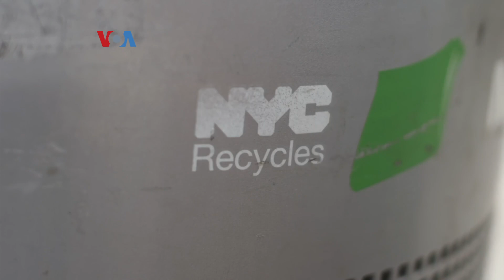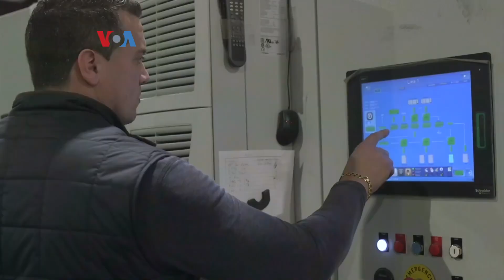Tantangan Daur Ulang Sampah di AS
Pengelolaan sampah merupakan masalah banyak kota termasuk Kota New York, yang menghasilkan 12 ribu ton sampah per hari. Walau rutin, program daur ulang hanya bisa menangani 17% total sampah Kota New York. Bisakah program ini menjadi proyek untung yang bermanfaat bagi pemda, pengusaha dan komunitas?